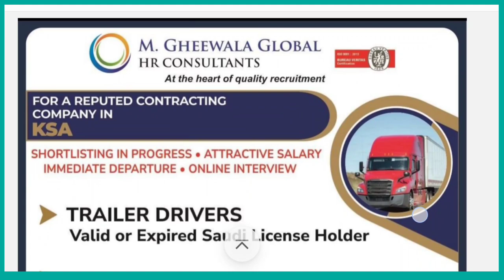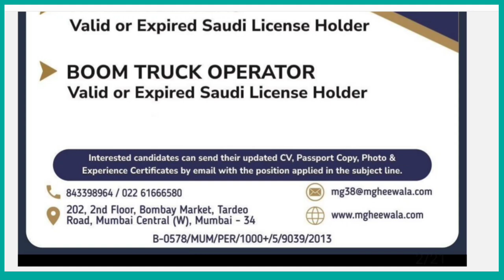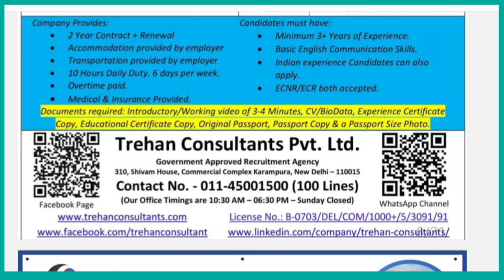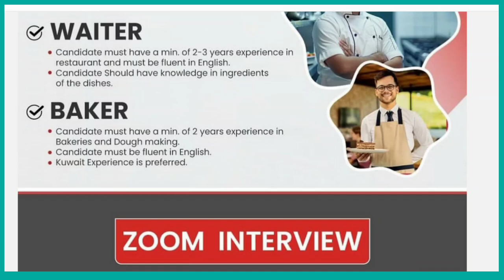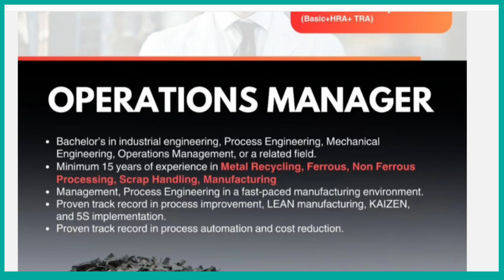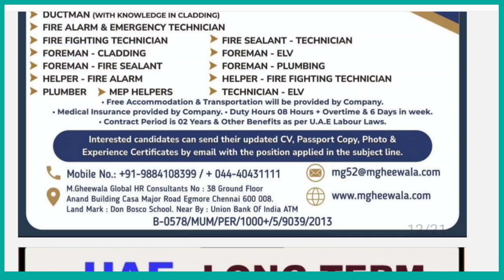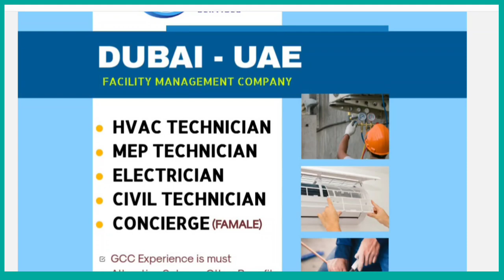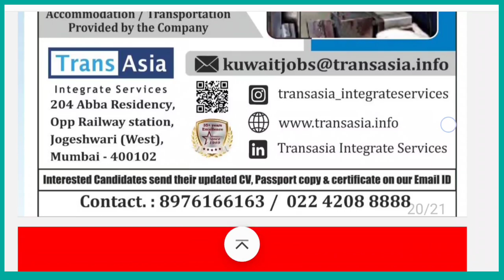Romania 🇷🇴 Dubai, Saudi Arabia 🇸🇦 Qatar 🇶🇦 Job Vacancies ll Assignment abroad times Today ll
ASSIGNMENT ABROAD TIMES TODAY ll Serbia 🇷🇸 Bulgaria 🇧🇬Saudi 🇸🇦 Qatar 🇶🇦 KUWAIT 🇰🇼 UAE 🇦🇪 Jobs 🔥 🔥 🔥

europe job vacancy malayalam

europe job

europe job vacancy

europe job apply website

#europe job vacancy in tamil

#europe job consultancy inmumbai

#europe job consultants in india

#europe job vacancy malayalam2024

#europe job apply

#Serbia job requirements update job #requirements update 2024

gulf bites gulf job Europe job USA

#Romania job
#malta job

I AM FROM Kolkata West Bengal

freejobupdateRomania job requirements